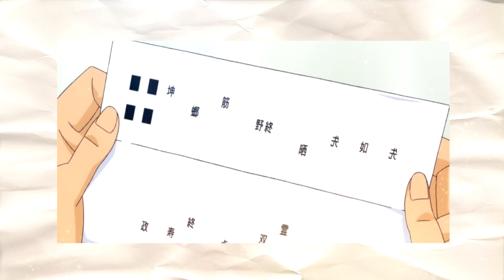Die purpurrote Klassenfahrt | Der Kuss von Ran und Shinichi | ANALYSE/ERKLÄRT (Detektiv Conan)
▶︎ Band 93
▶︎ ICH BESITZE ÜBER 60 DETEKTIV CONAN BÄNDE
▶︎ LIEBLINGSANIME : DETEKTIV CONAN ; MAGIC KAITO
▶︎  IHR KÖNNT MIR JEDERZEIT FRAGEN AUF FACEBOOK & TWITTER STELLEN

.✧Folgt mir✧.